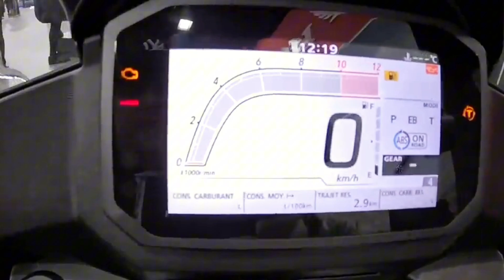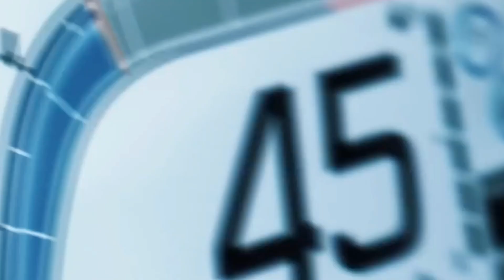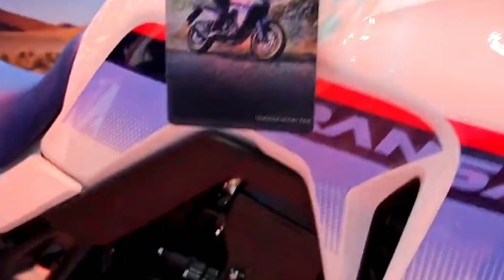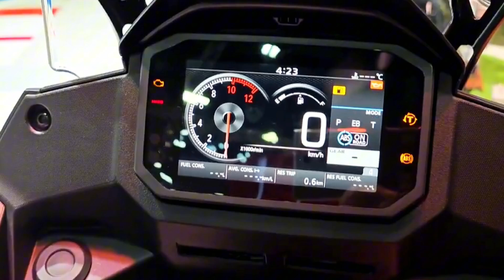The new 2024 Honda XL 750 Transalp: A Legendary Adventure Reborn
2024 Honda XL 750 Transalp: A Legendary Adventure Reborn

Riding the Future: Honda's 2024 XL 750 Transalp Review

Exploring the All-New Honda XL 750 Transalp: Adventure Awaits

2024 XL 750 Transalp: The Ultimate Adventure Bike Redefined

First Look at the 2024 Honda XL 750 Transalp: Versatility and Performance